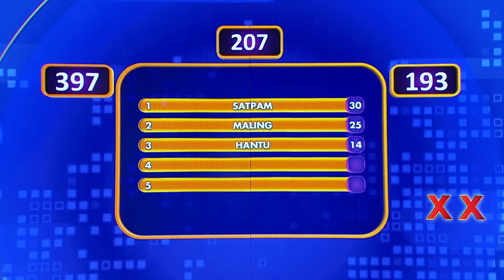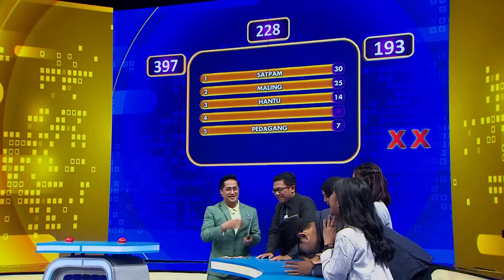Siapa Yang Mungkin Ditemui Jika Sedang Ronda Malam? - Family 100